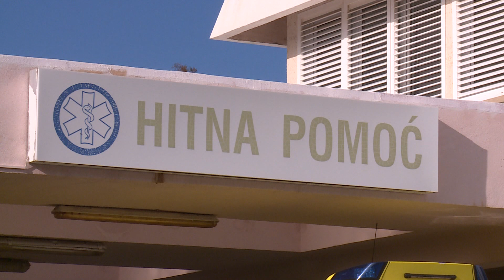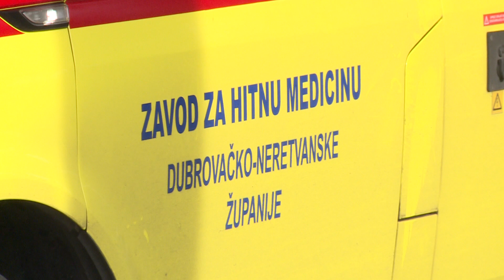Luka Lulić dobio još jedan mandat ravnatelja Zavoda za hitnu medicinu DNŽ